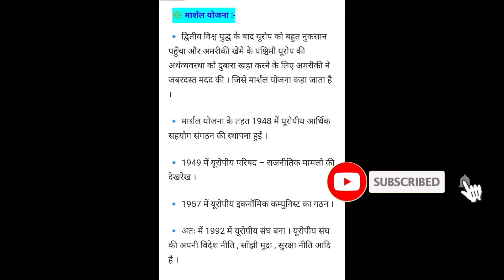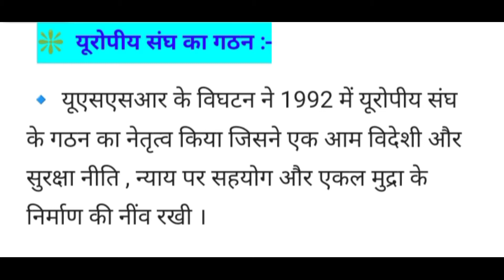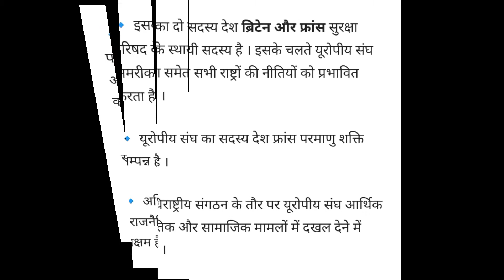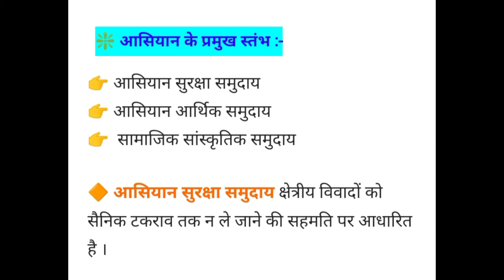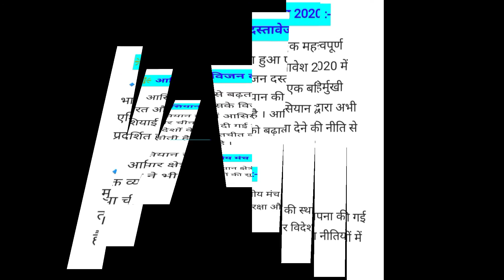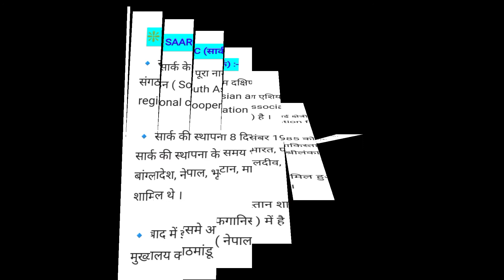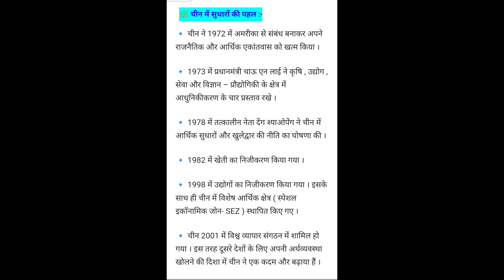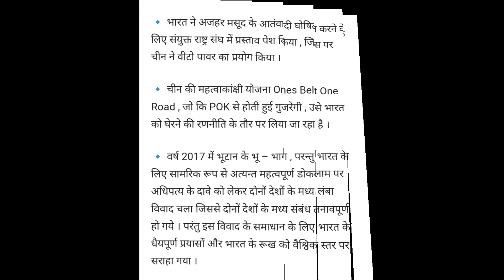Class 12th important notes of pol science chapter 4 in hindi| सत्ता के वैकल्पिक केंद्र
political science notes of class 12th
important notes
important notes of class 12th pol science
pol science chapter 4 ke important notes hindi me
easy and helpful notes for class 12th students.
iss video me class 12th ke liye pol science ke bohot important chapter ke notes hindi me diye haii jiski help se aap log iss chapter ko bohot aasani se samjh sakte haiii.
hum aise hi apne videos me class 10th to 12th ke students ke liye important notes aur questions provide karvaenge.